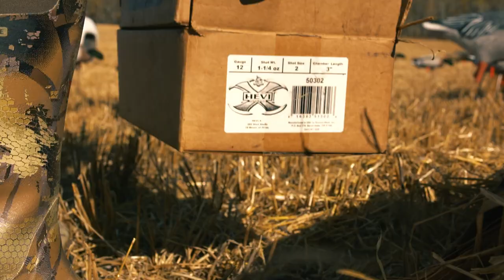Higdon Outdoors TV - 713- "Small Spread Snows"